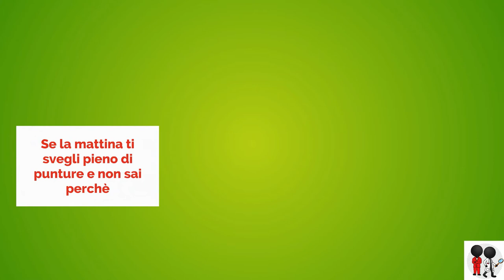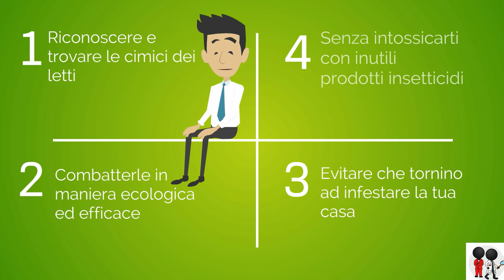🔴​⚠️Come eliminare le cimici dei letti: la guida definitiva🔴​⚠️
🌿 Benvenuti al nostro canale sulle Soluzioni Ecologiche per la Disinfestazione! 🌿

📌In questo video troverai le informazioni più importanti se hai a che fare con le cimici dei letti, gli errori da NON commettere e i segreti su come eliminare le cimici dei letti definitivamente

👉Per scaricare la guida gratuita su come eliminare le cimici dei letti clicca qui
👉Seguici sulla nostra pagina Facebook e scopri come eliminare le cimici dei letti in maniera definitiva

🌱 ARGOMENTI PRINCIPALI
00:00 Presentazione
00:10 Hai delle punture sul corpo?
00:20 Probabilmente sono cimici dei letti
00:33 Suggerimento utile
01:01 Esiste un protocollo efficace

📞 CONTATTACI
Per ulteriori informazioni, consulenze gratuite o preventivi, chiamateci al numero verde 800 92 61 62

🖋️​ Lascia un commento, racconta la tua esperienza